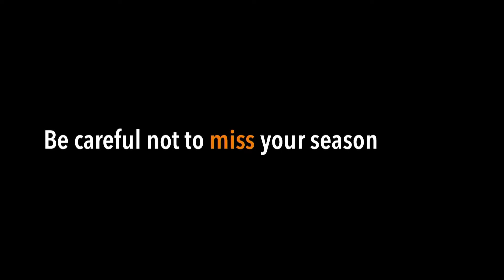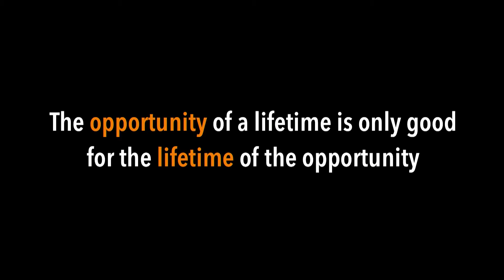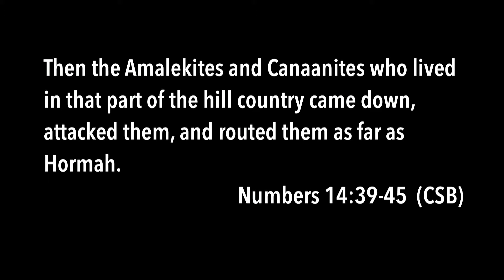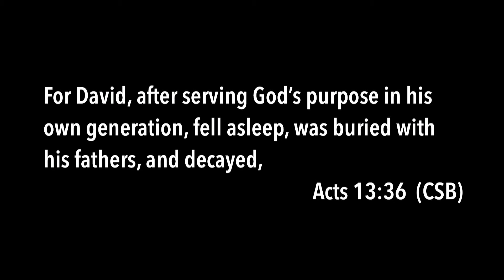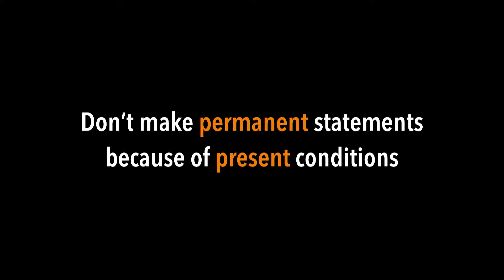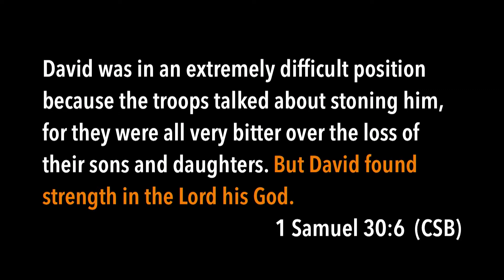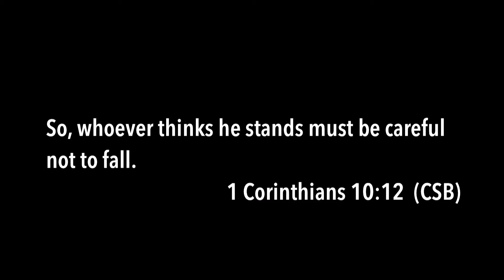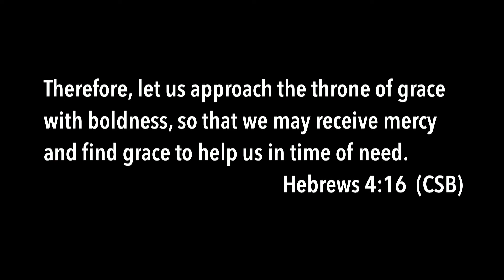Sunday_12-29-19_Odessa